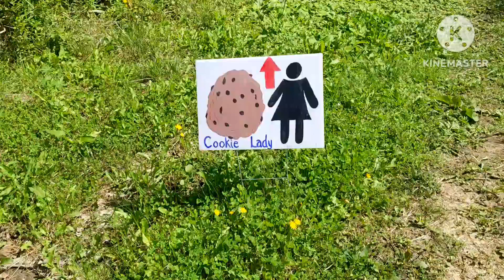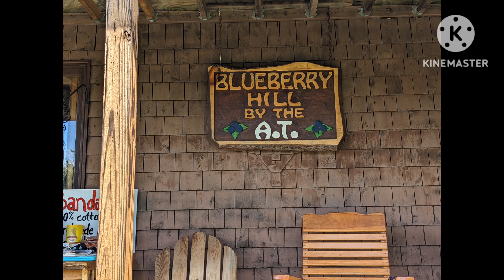Day #35 AT 2023--Upper Goose Pond to Kay Wood Shelter 17.6 Miles --Cookie Lady Rocks and RIP Jimmy!